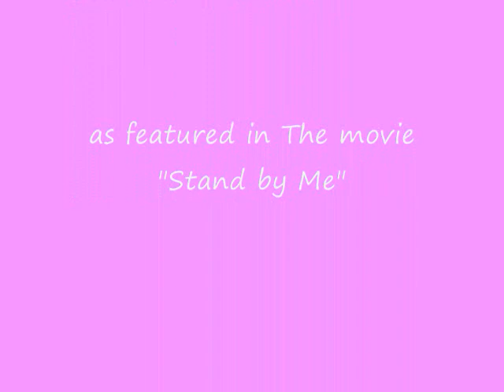Joanna Garcia Rare Maxim Photo Outtake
From her 2001 Maxim Photoshoot used to play stand by me, but copyright muted it